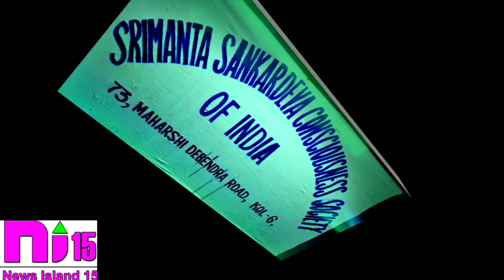SRIMANTA SANKARDEYA CONSCIOUSNESS SOCIETY OF INDIA | A SEMINAR OF ENVIRONMENT | NEWS ISLAND 15 | Nov